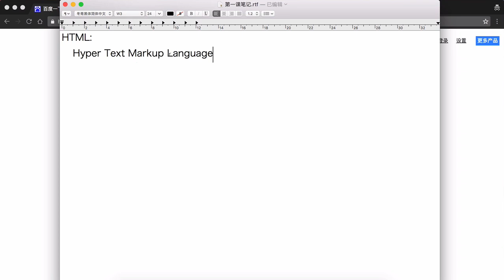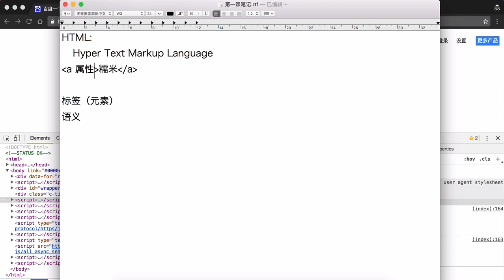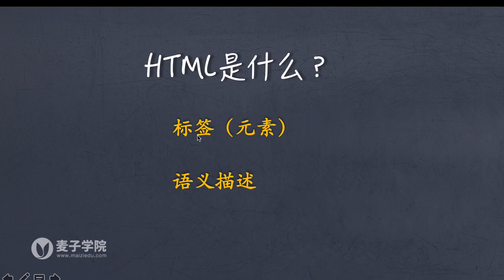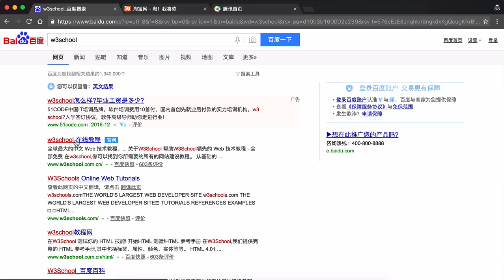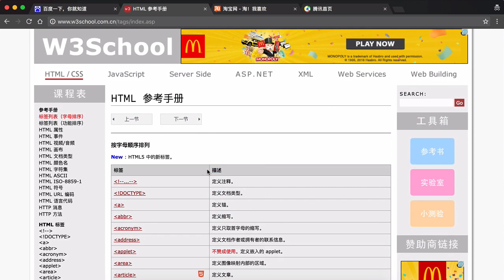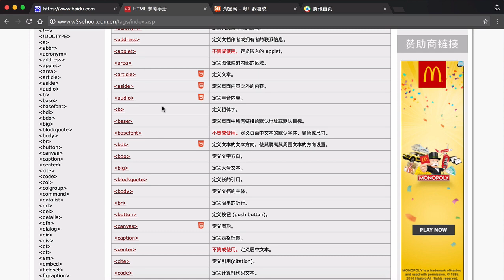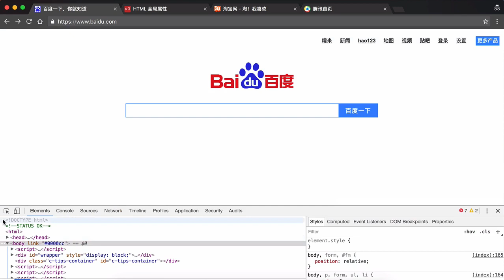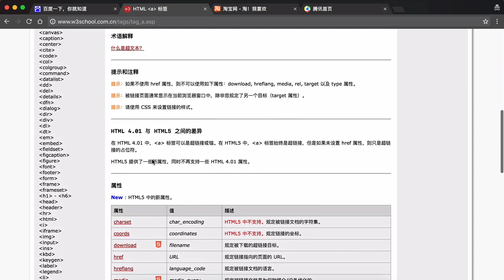Html概述 4 4 html概述